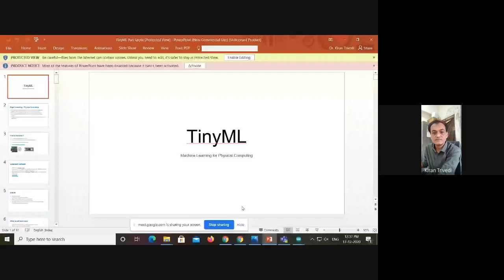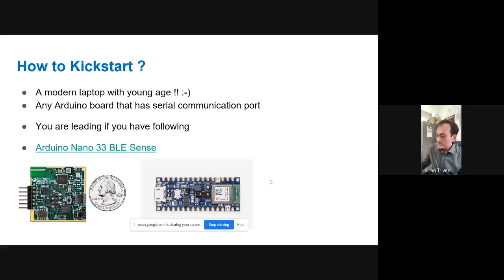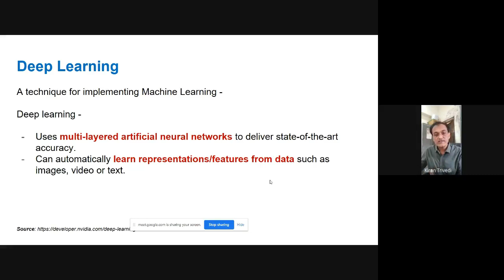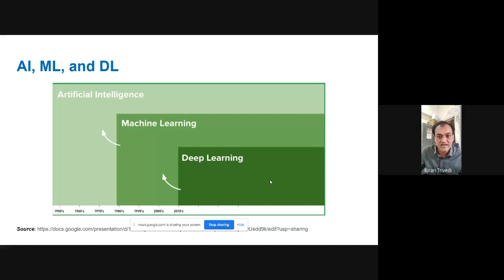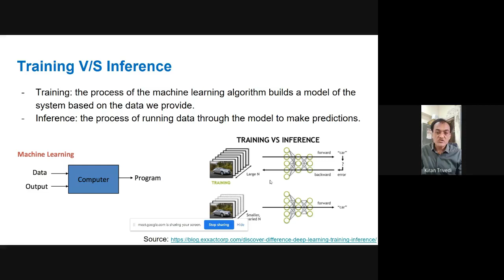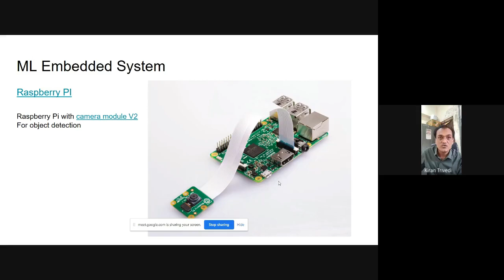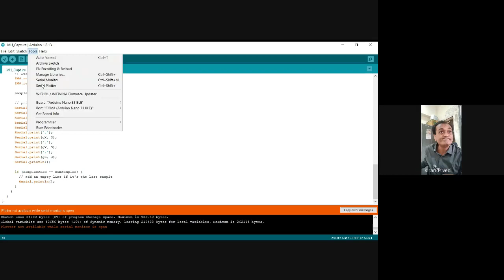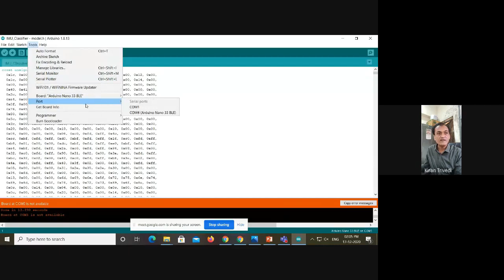Day - 4 : Session - 2 || IoT based Tiny Machine Learning || AICTE ATAL FDP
AICTE ATAL Academy Sponsered One Week faculty development program on IoT organized by BVM EC Department during 14th to 18th December -2020